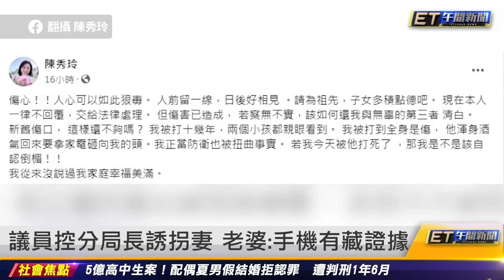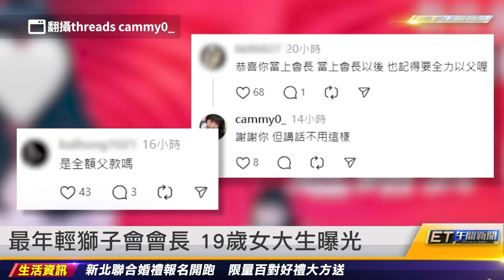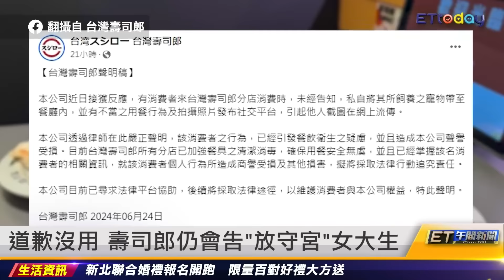自爆老婆不倫分局長 花蓮議員被妻斬手｜20240628 ET午間新聞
主播 黃雅憶、廖婕妤

新聞內容

自爆老婆不倫分局長 花蓮議員被妻斬手
議員控分局長誘拐妻 老婆：手機有藏證據
最年輕獅子會會長 19歲女大生曝光
博愛座擬改為優先席 擴大適用對象
道歉沒用 壽司郎仍會告「放守宮」女大生
獨／小黃運將「棄屍」 男離奇倒臥車道
婦龍山寺拜拜遭輾斃 子女報失蹤才知